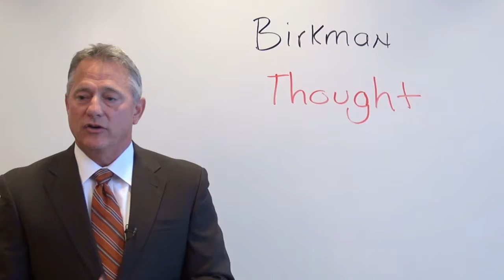The Birkman Method and Thought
Byron Hebert continues his series on the Birkman Method®. This week he discusses Thought, including different decision making processes, how some people can make a decision quickly and how much information they may need to make a decision.